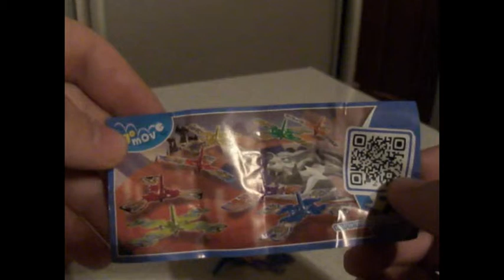Kinder surprise увлекающая игрушка волчок киндер сюрприз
Произведение «Kinder surprise увлекающая игрушка волчок киндер сюрприз» созданное автором по имени Владимир Александрович, публикуется на условиях лицензии Creative Commons «Attribution» («Атрибуция») 4.0 Всемирная.